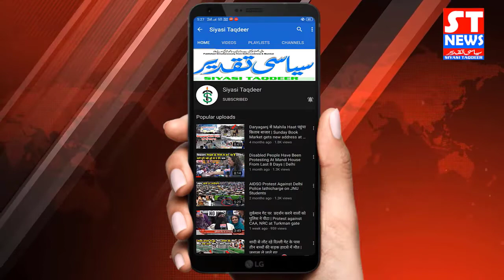हाजियों की वापसी पर उनका इस्तकबाल करेंगे